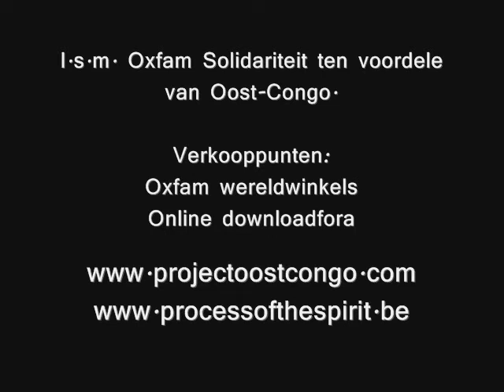Ivo Vandekerckhove (HBVL).wmv